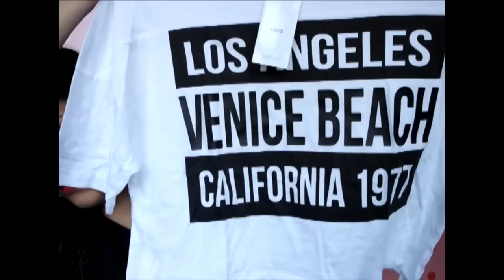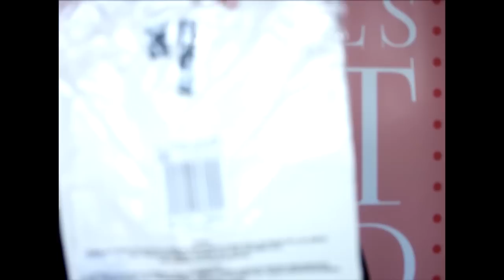Haul & Unboxing MANGO OUTLET